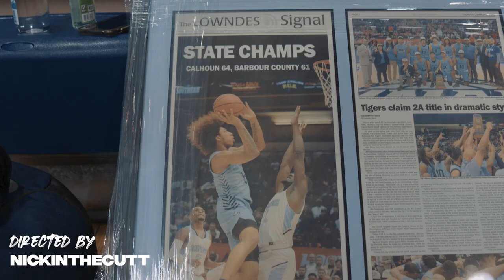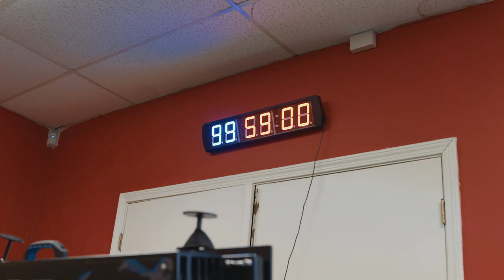The REAL UNTOLD Story of JD Davison: "Humble" Episode 1 Part 1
JD Davison is a basketball player from the countryside of Alabama. He is currently the #2 Point Guard in the nation for the class of 2021. "Humble" the docuseries follows JD and tells his story of how he got to where he is now, and to where he is trying to go!
Follow @jdavison02 on IG !